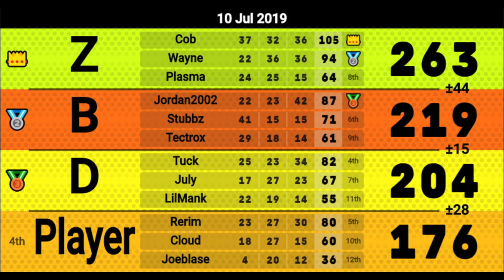RT Mogi 3v3 #4